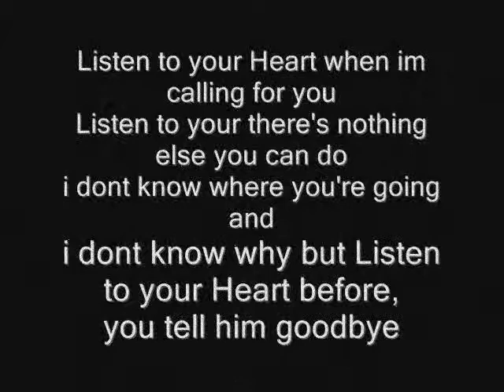Tipsy Listen to your Heart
this is my new soundtrack,,